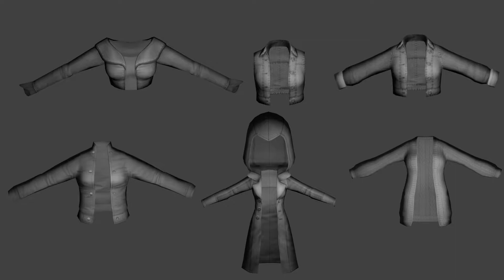Club Cooee Female Chest#2 3D models Download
It includes:
-Bolero
-2 Jacket
-College jacket
-Coat
-Cardigan

-obj format

The following videos that I will publish will not have background music because I don't want to delay editing each video.

if you want me to get something specific out of the game)